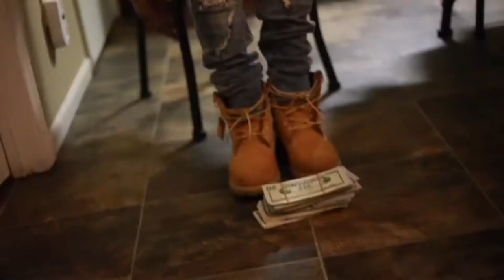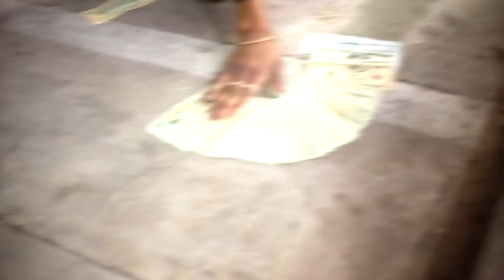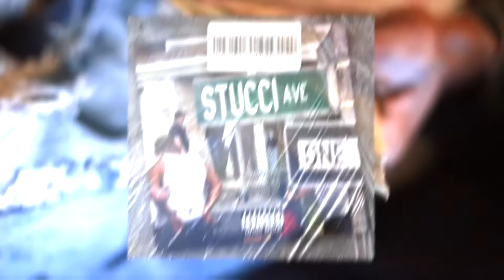Mike Lucci - Get It Poppin (4k) Shot By : Waxtrackz (Official Video)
Avenue Stucci Mixtape Comin Soon’. SurcoBabyEnt
Shit Don’t Stop